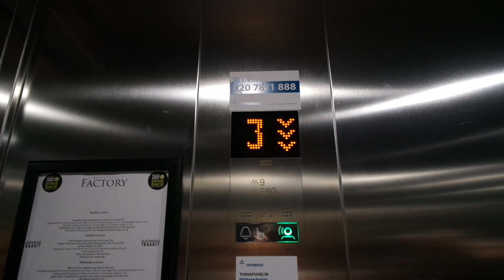Kone traction elevator/lift in Otakaari 5H, Aalto University, Otaniemi, Espoo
Location: Otakaari 5H, Aalto University, Otaniemi, Espoo, Finland
Brand: Kone, Filmed with Elevators from Finland
Year installed/modernized: 2019
Serial number: 43756011
Floors: 4(1, 2, 3, 4)
Capacity: 9 persons or 680 kg
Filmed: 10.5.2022